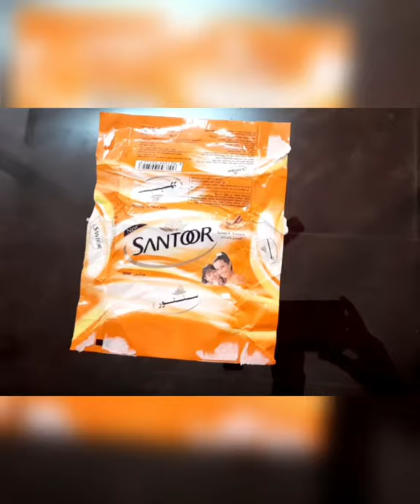Flower from a SOAP BOX?? Reuse of soap cover| craft ideas| Rachels World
In this video you can learn how to reuse of soap cover